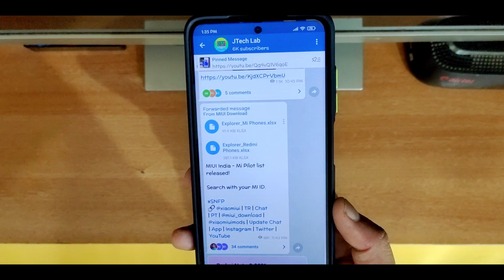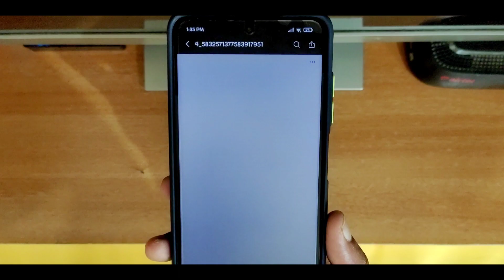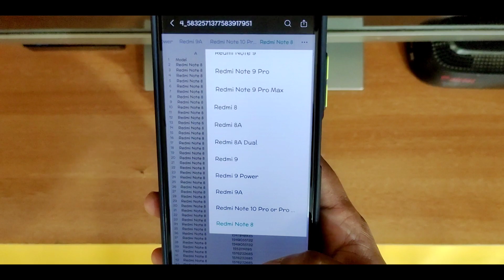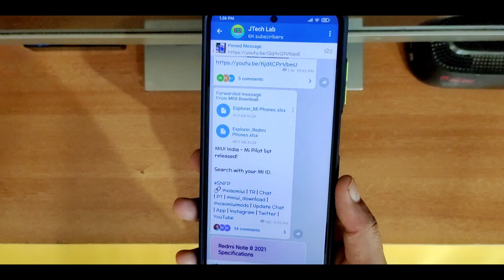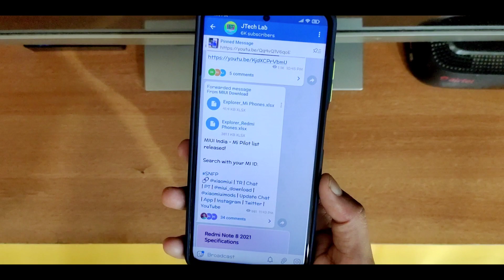Miui 12.5 India Mi Pilot List Out Now - Check Now | Confirme Rollout Date?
Please.

Miui 12.5 poco devices